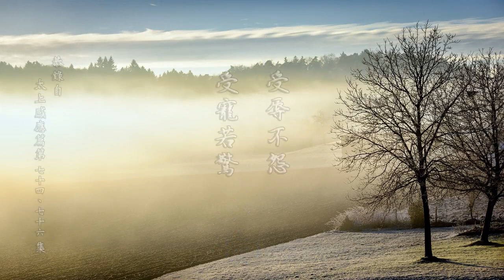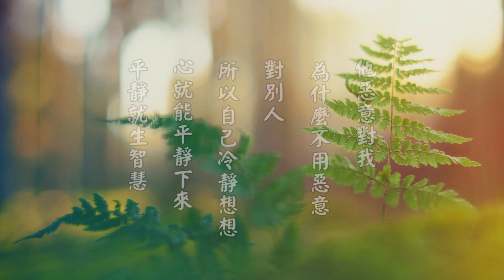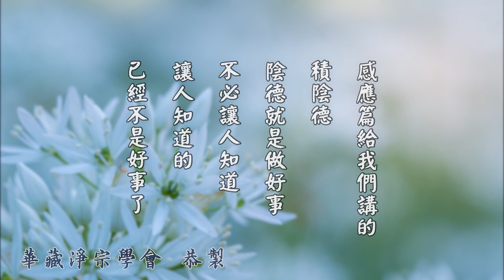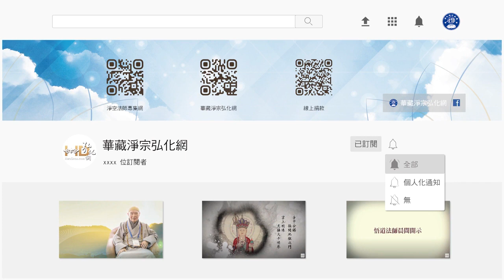太上感應篇精華節錄 031 受辱不怨 受寵若驚｜淨空老和尚主講